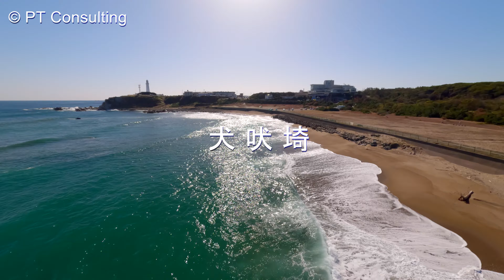空撮 DJI FPV 千葉県銚子市「犬吠埼」 Aerial Shoot above Inubosaki at Choshi, Chiba, Japan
使用機材：DJI FPV、GoPro 11 Mini
空撮許認可等：東京航空局包括飛行許可・承認、ドローン情報基盤システム事前登録、銚子土木事務所事前届出、銚子警察署事前報告。

弊映像を無断で使用することを禁じます。　Do not use our movies without our approval.
映像使用には使用料がかかります。　　　In your commercial use, we charge you royalties.

 PTコンサルティング